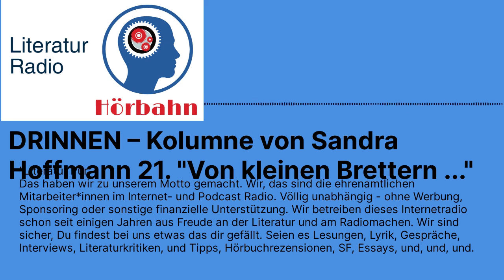DRINNEN – Kolumne von Sandra Hoffmann 21. "Von kleinen Brettern ..." | Literatur Radio Hörbahn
Sandra Hoffmann

DRINNEN – jeden Montag ein Stück (halb)privates Leben

im Literaturportal Bayern und Literatur Radio Hörbahn

DRINNEN – Kolumne von Sandra Hoffmann
21. "Von kleinen Brettern ..." (Den Text finden sie

In den kommenden 52 Wochen schreibt Sandra Hoffmann für das Literaturportal Bayern wieder eine Kolumne: DRINNEN. Momentaufnahmen aus dem (halb)privaten Leben. Anders als Natur-Räume ermöglichen uns Innenräume, wenn es nicht gerade öffentliche Räume sind, nur einen privaten Blick. Wir sehen dort hinein, wo wir Einlass bekommen, oder wir uns den Einlass erkaufen, wie etwa in Museen, Zügen, Hotels. Es geht um Wahrnehmung. Diesmal aber von Orten, von Menschen, Begegnungen, Situationen. Immer mit der für Literatur relevanten Frage: Wie spiegelt sich im Kleinen oder im Privaten auch das große Ganze, die Welt. Wer sind wir im (anscheinend so) Geborgenen?

Sandra Hoffmann lebt nach einem Studium der Literaturwissenschaft, Mediävistik und Italianistik (M.A.) seit 2003 als freie Schriftstellerin. Seit Ende 2012 in München. Sie hat seither 6 Romane veröffentlicht, schreibt Radiofeature und Radioessays für den Bayerischen Rundfunk und den Südwestrundfunk, für den sie auch Sachbücher bespricht. Für DIE ZEIT schreibt sie v. a. Reisereportagen. Für das Literaturportal Bayern schrieb sie von 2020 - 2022 die Kolumne DRAUSSEN. Sie unterrichtet kreatives und literarisches Schreiben u. a. an der Universität Karlsruhe, dem Literaturhaus München und für die Bayerische Akademie des Schreibens, sowie für Goetheinstitute im Ausland.

Tontechnik Jupp Stepprath, Sprecherin Sandra Hoffmann, Realisation Uwe Kullnick

Buchveröffentlichungen:
schwimmen gegen blond, eine Erzählung in 52 Tagen, C.H. Beck, 2002
Den Himmel zu Füßen, Roman, C.H. Beck, 2004
Liebesgut, Roman, 2008, C.H. Beck, 2008
Was ihm fehlen wird, wenn er tot ist, Hanser Berlin, 2012
Paula, Hanser Berlin, 2017
Das Leben spielt hier, Roman, Hanser Jugendbuch, 2019

Neu erschienen: Jetzt bist du da: Roman